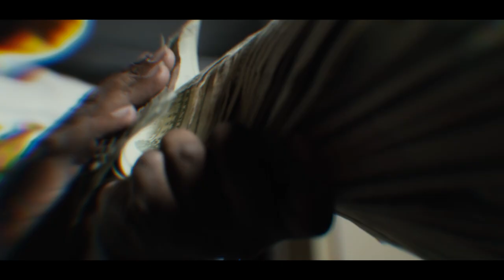SOS Hambo - Going in Str8 In Part.3 (Official Video) Shot